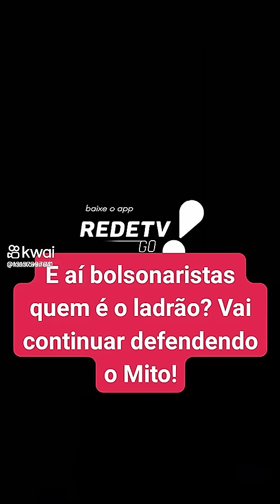BOLSOMINIOS OLHA SO QUEM E O VERDADEIRO LADRÃO